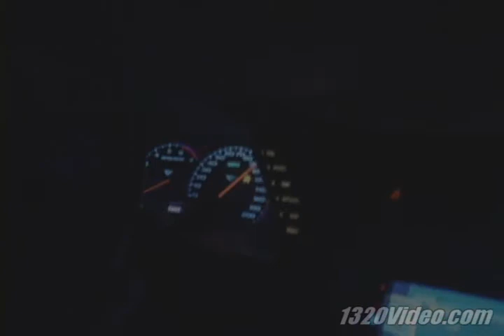Turbo 1JZ RX7 vs C5 Corvette on Nitrous to 140 mph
Turbo'd 1JZ RX7 vs C5 Corvette on spray from the lincoln cruise video